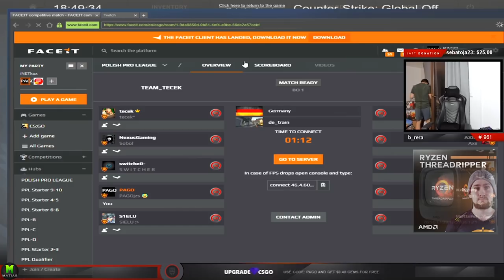PAGO [BEST OF 2017] [FUNNY MOMENTS] [2/5]